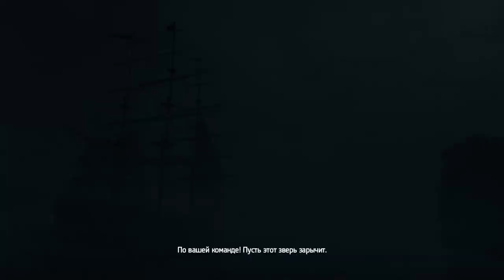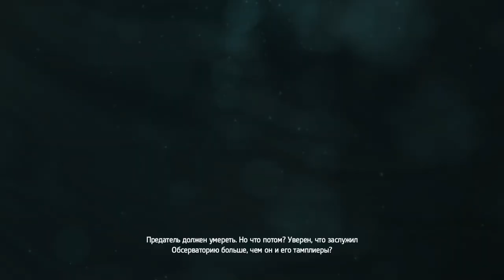Assassins Creed IV Black Flag ✔ {СЕРИЯ 15} БЕНДЖАМИН